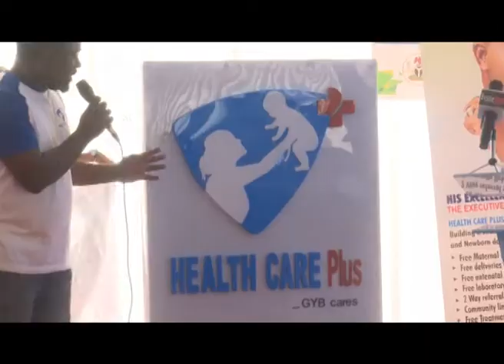KOGI GOVERNOR BELLO MARKS TWO YEARS IN OFFICE - GALA NIGHT SPECIAL REPORT